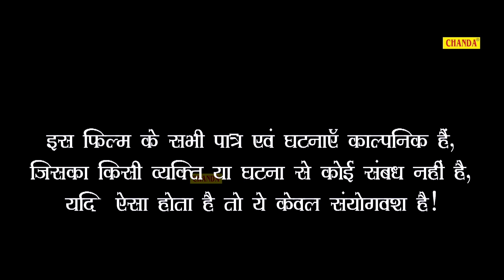दुल्हनिया - सच्ची घटना से प्रेरित दहेज़ प्रथा की सुपरहिट फिल्म - Dulhaniya - 1 | Bhojpuri Movie 2023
दहेज़ प्रथा के खिलाफ दर्दनाक सुपरहिट फिल्म - दुल्हनिया - Dulhaniya  part 1 | Bhojpuri New Film 2023

Video Credits :

 Movie - Dulhaniya
ARTIST -  PRITHVI SINGH , PRANITA GONDE , VISHWANATH VYAS,
 DIPU VERMA ,
 WRITER - DEEPAK SINGH
GEET - RAVI RANJAN PANDEY
SANGEET - MANOJ BHASKAR
POSTER PRODUCTION  - SOUND PLUS STUDIO
SANKALAN - SURAN MAURYA
VESHBHUSA - JITENDER YADAV
MAKEUP - GUDDU GOLDEN
ART - GOVIND THAKUR
CAMERA - RAJESH  RATHORE
DANCE - SANTOSH YADAV
CO  - DIRECTOR - SUDHIR SINGH
BANNER - SHUBRA FILM

दुल्हनिया,dulhaniya Bhojpuri New Film 2023,
bhojpuri new movie,full hd bhojpuri,
dehej pratha new film 2023,
bhojpuri new film 2023,
dulhaniya part 1,dulhaniya,dehej,
prithvi singh,pranita gonde,
chanda,
chanda dulhaniya bhojpuri film,
chanda cassette
dulhaniya new bhojpuri film,
dulhaniya new bhojpuri movie,
dulhaniya part 1 new film,
dulhaniya prithvi singh,
dulhaniya pranita gonde,
dehaj pratha film dulhaniya,
dehaj bhojpuri film dulhaniya,
new bhojpuri film dulhaniya,
dulhaniya part 1,dulhaniya,dehej,
prithvi singh,pranita gonde,
chanda,
chanda cassette